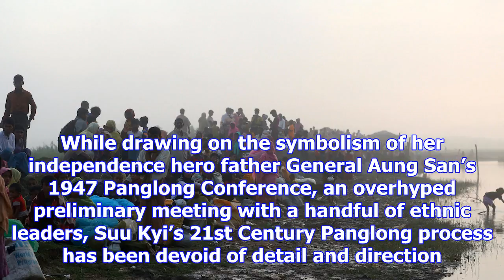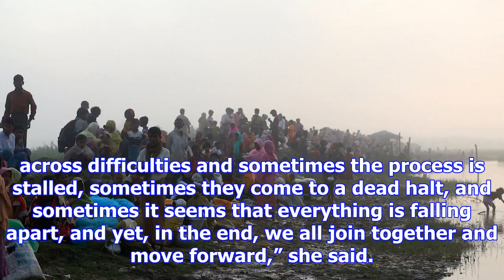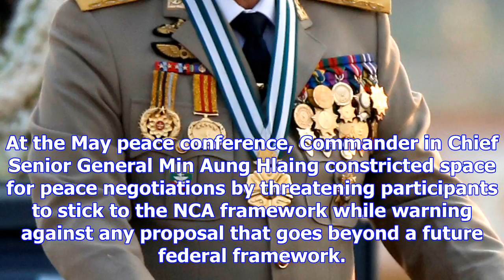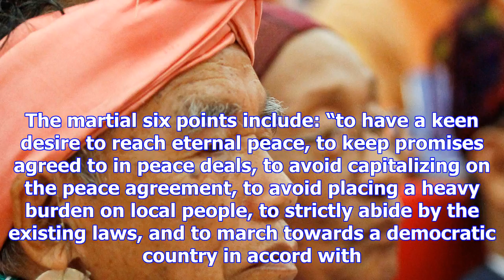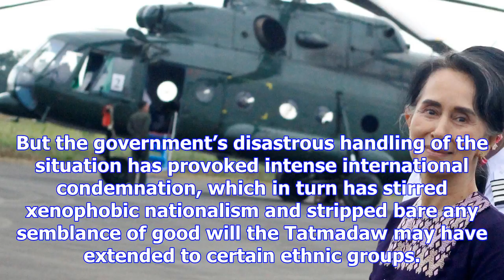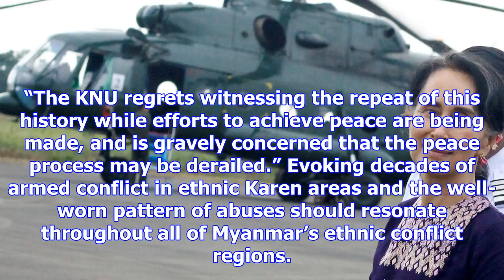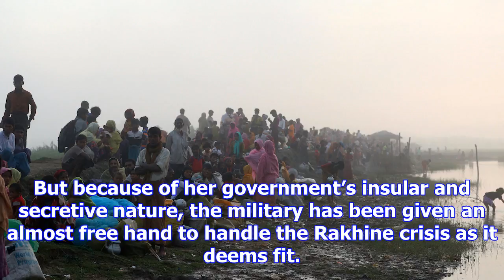Rakhine crisis killing suu kyi’s peace dream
Myanmar leader Aung San Suu Kyi’s embattled government recently produced a glossy brochure of its po...